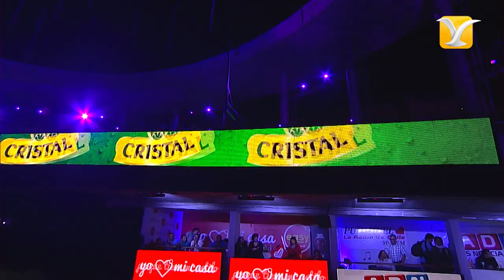Luis Jara - Quiero Amanecerte - Festival de Viña del Mar 2016 - HD 1080p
Celebrando 30 años desde su primera presentación en el escenario de la Quinta Vergara en 1986, el cantante y presentador de televisión chileno LUIS JARA cierra la tercera jornada del Festival Internacional de la Canción de Viña del Mar 2016 el día miércoles 24 de febrero, con una presentación que se inició pasada las 2:00 am. Pese a la hora y frío de esa madrugada, el público conformado en gran parte por fieles seguidores del artista, se quedó hasta el final del show, con una ovación que se tradujo en la entrega de Gaviota de Oro y Plata.

Fun Page Facebook